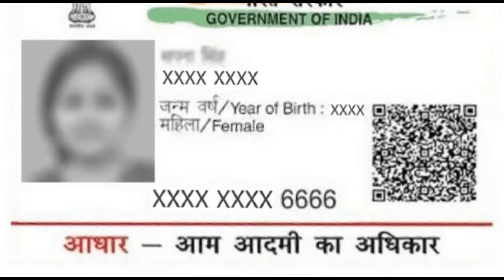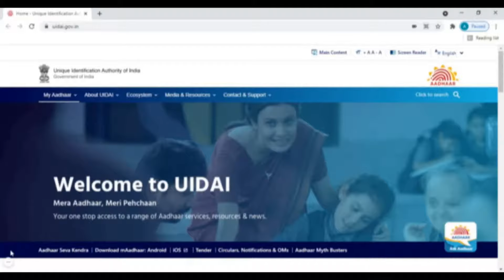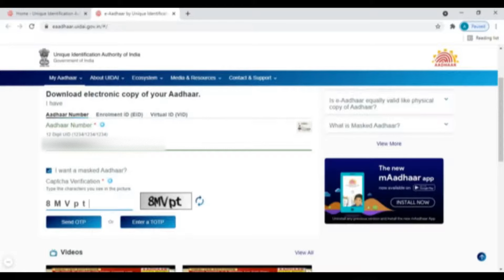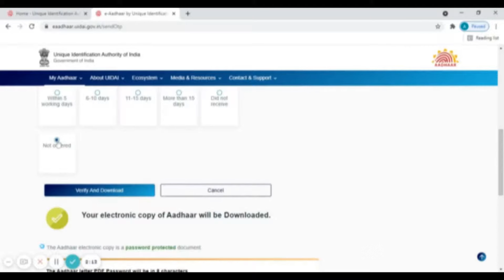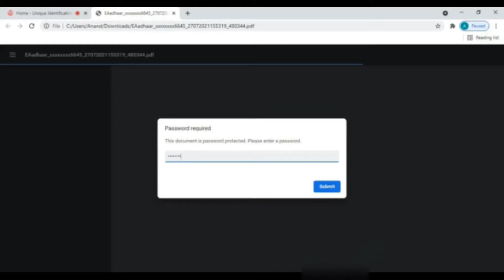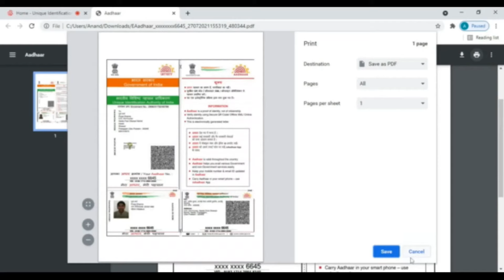How To Download Masked Aadhaar Card | UIDAI | Aadhaar Card Kaise Download karen ?मास्क्ड आधार कार्ड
Masked Aadhaar एक ऐसा ऑप्शन है जो यूजर्स को डाउनलोड किए गए ई-आधार में आधार कार्ड को मास्क करने की सुविधा देता है. इसका मतलब है कि मास्क्ड आधार संख्या कार्ड पर "xxxx-xxxx" इस तरह दिखाई देते हैं. मास्क्ड आधार कार्ड में आधार नंबर के शुरू आठ अंक नजर नहीं आते हैं. सिर्फ आधार नंबर के सिर्फ चार डिजिट ही दिखाई देते हैं.

Aadhaar number is a unique identification number of Indian residents. Aadhaar numbers are used to register and take advantage of government schemes. Due to security concerns, many people do not want everyone to know their Aadhaar number, but they can also use Aadhaar. In view of such concerns of the people, UIDAI has given the facility of Masked Aadhaar Card.